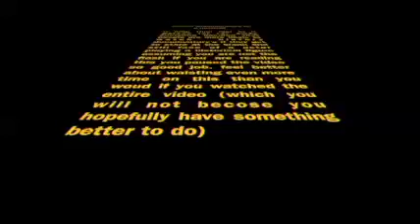history documentarys in a nutchell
all footage is taken from 1 single documentary